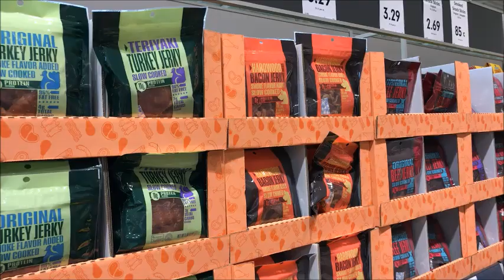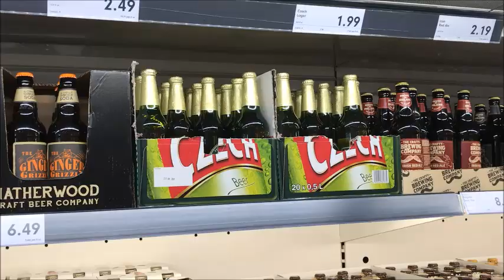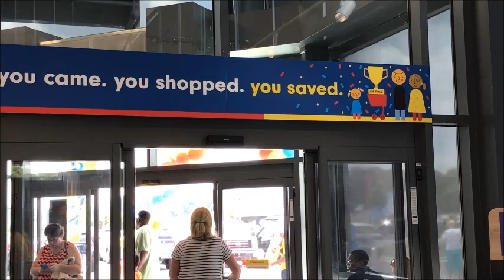Życie w USA /7/ LIDL i u nas - jedziemy na zakupy ! / LIDL US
Dla Polaków mieszkających w USA i ludzi, którzy lubią takie filmiki.  Jak ja na to czekałam - wreszcie pyszne pieczywo i rewelacyjne ceny :)
Sklep w którym byłam znajduje się w Stanford w Karolinie Połnocnej. 15 czerwca otworzyło się jednocześnie 10 sklepów w 3 stanach: Karolina Północna, Karolina Południowa i Virginia.
 Lidl planuje otworzyć jeszcze wiele sklepów w najbliższym czasie. Listę sklepów znajdziecie na    Lidl.com